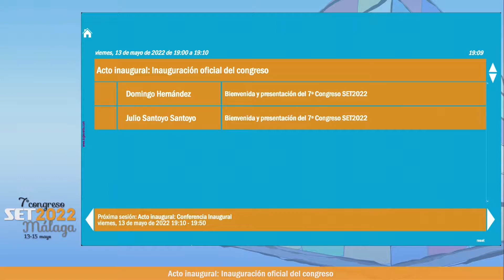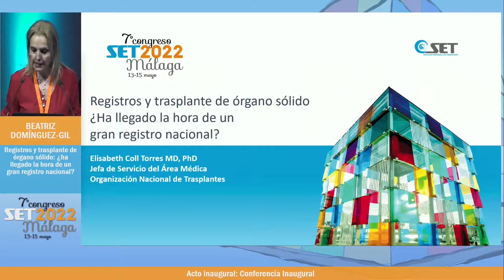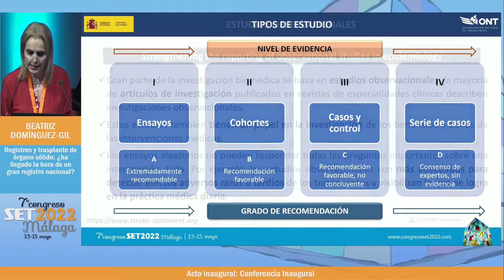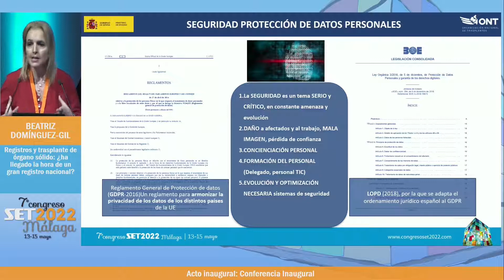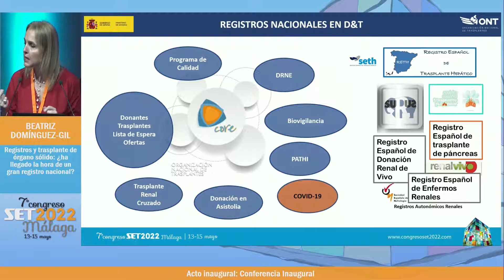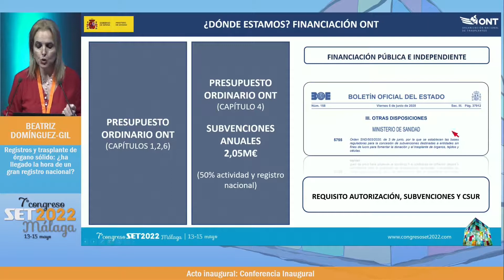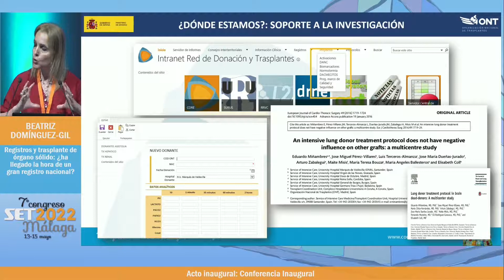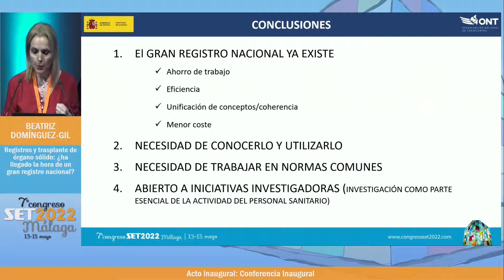7º CONGRESO DE LA SET 2022 - ACTO INAUGURAL + CONFERENCIA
7º CONGRESO DE LA SET 2022 - ACTO INAUGURAL + CONFERENCIA